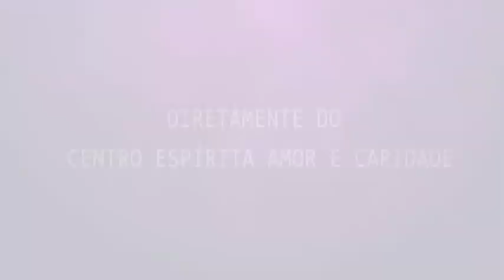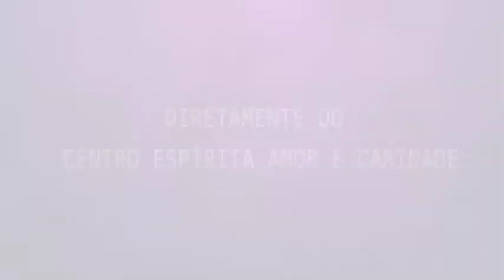Palestra Espírita - Marco Aurélio - Mediunidade